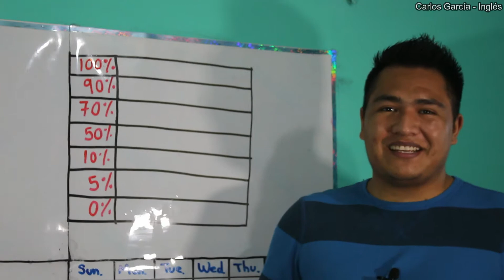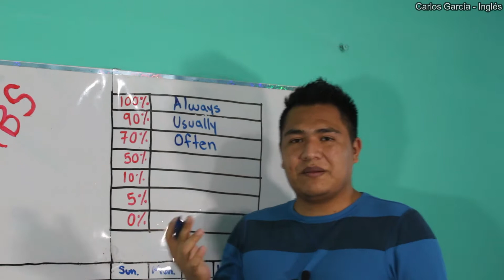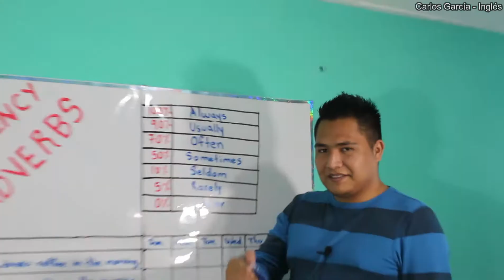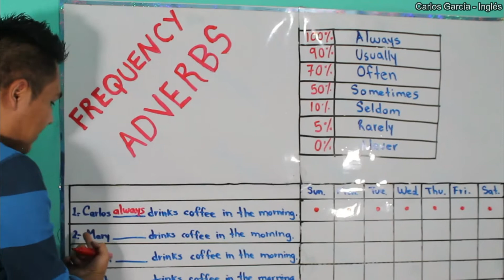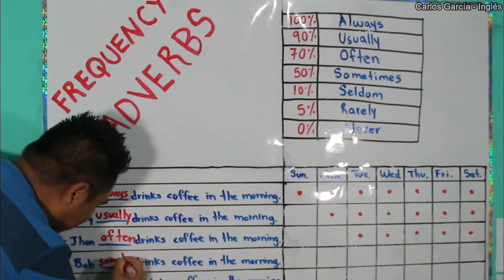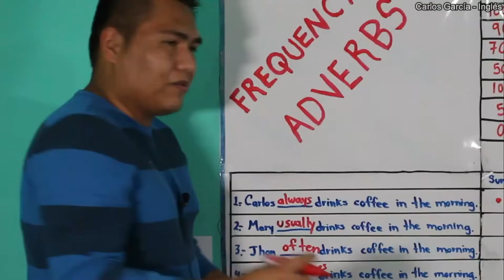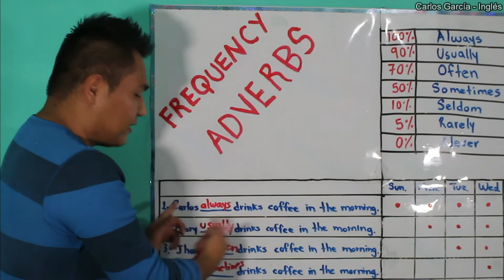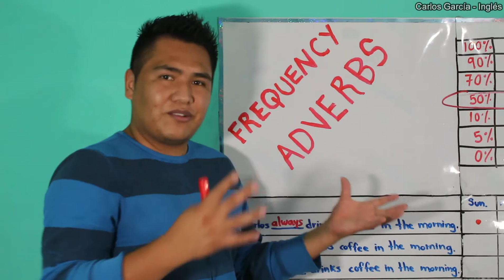ADVERBIOS DE FRECUENCIA EN INGLÉS | CARLOS GARCÍA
Aprende cómo y cuándo utilizar los adverbios de frecuencia en inglés que responden a la pregunta "How often do you...?".

Es GRATUITO.

Deja un ME GUSTA y COMPARTE.